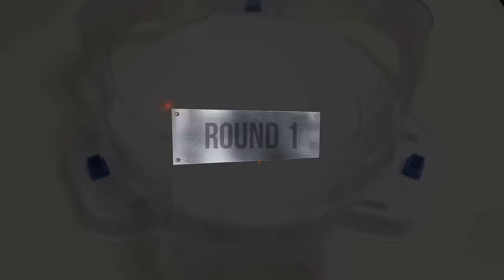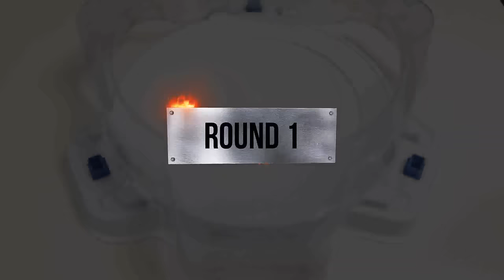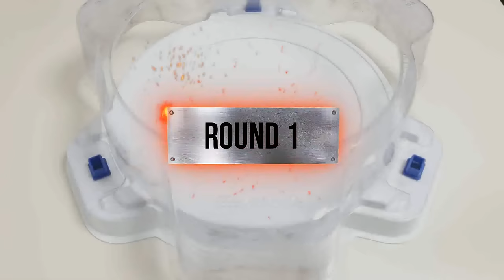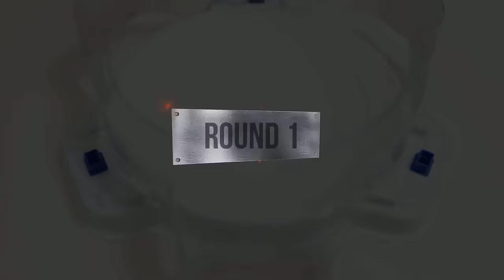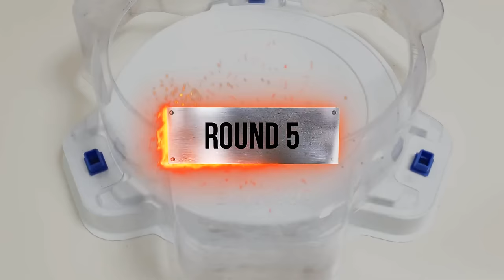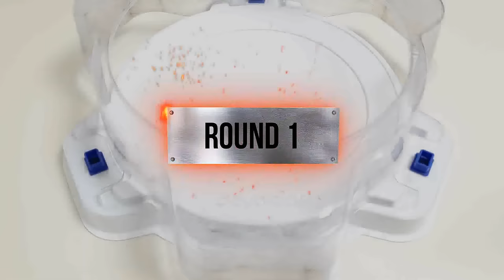【Beyblade Burst BU Team VS Beyblade Burst DB Team】 11 VS 11 battle ベイブレードバースト베이블레이드 버스트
Beyblade X
Chrome Ryugu

Beyblade Burst
Beyblade X